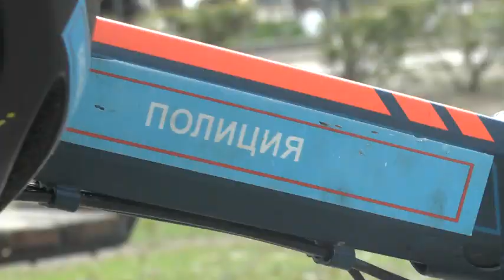Велопатруль ППС задержал магазинного вора на Рахова